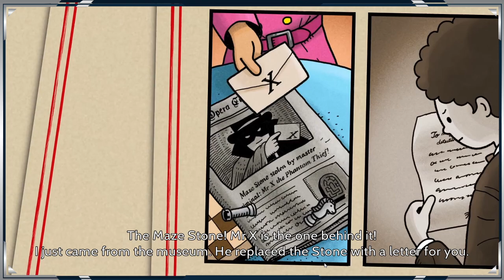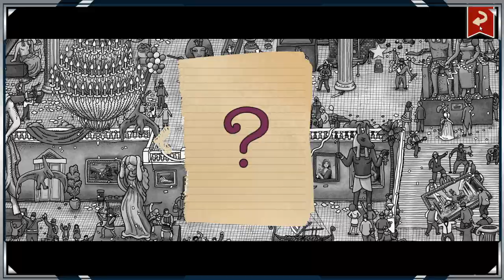Labyrinth City Pierre the Maze Detective - DEMO - First Look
I have to say going into the demo I was not expecting much. Well I found that I can't wait to play this game. It runs very very smoothly, I love the look of the game and all the detail put into this game. Solving puzzles like this in a computer game makes me want more. I wish there was a glossary on what keys you can use in the game. All in all GREAT GAME!